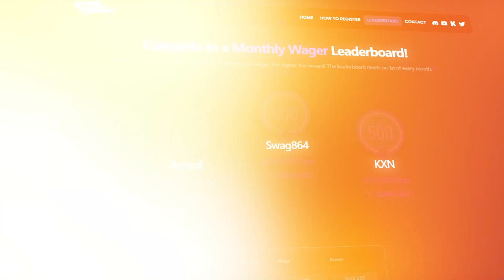BEAUTIFUL FIRST SPIN On GATES OF OLYMPUS.. (HUGE MULTI)